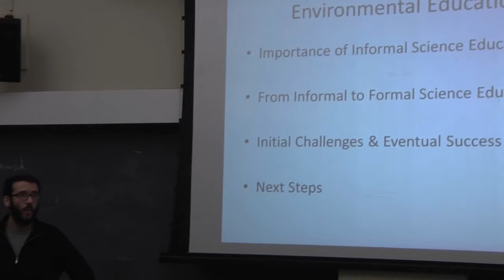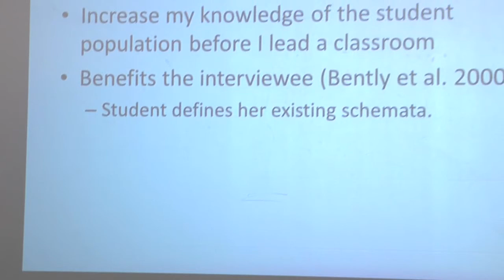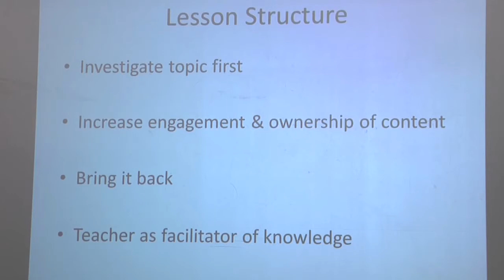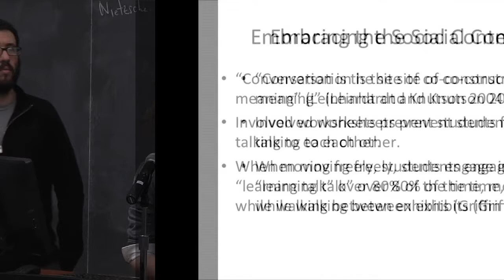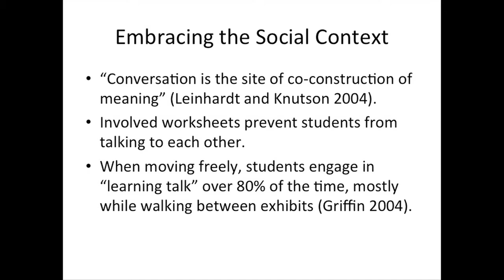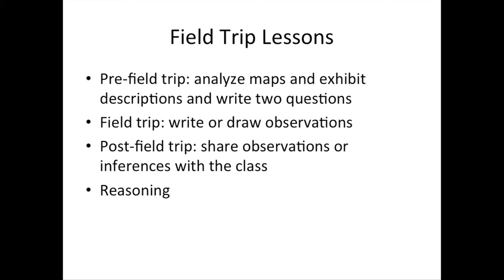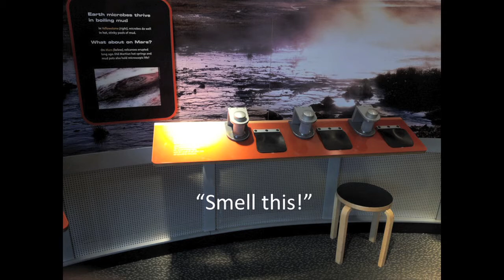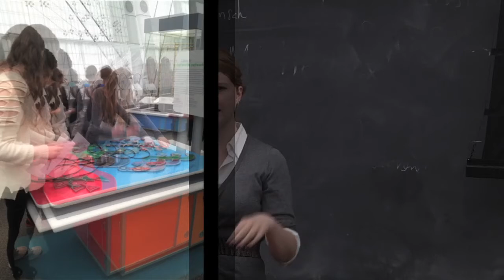STEM Colloquium: Hands-on STEM Teacher Education